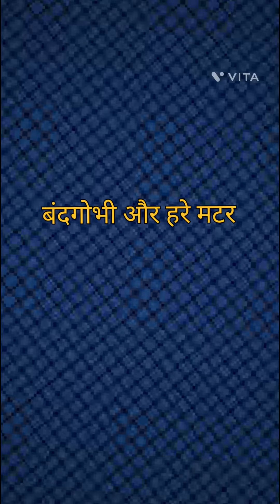bandgobhi m hare matar dal ker bnaye bina pyaz or lahsun se bnaye #7 min m taiyar ye sabji